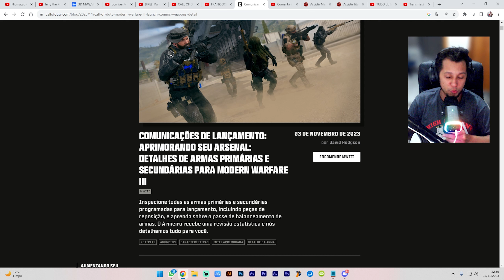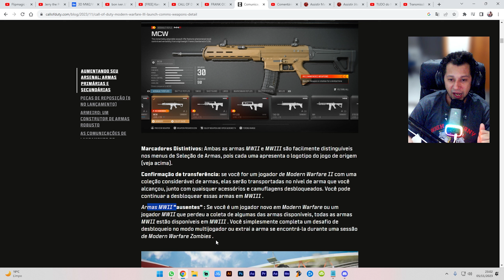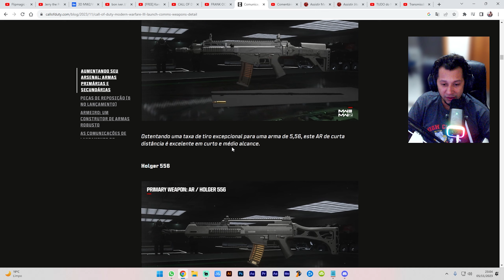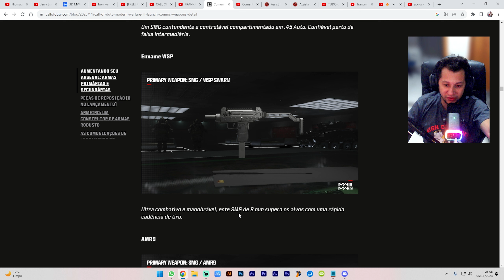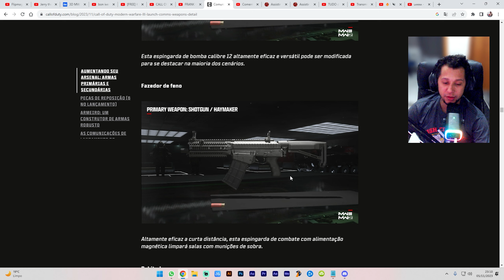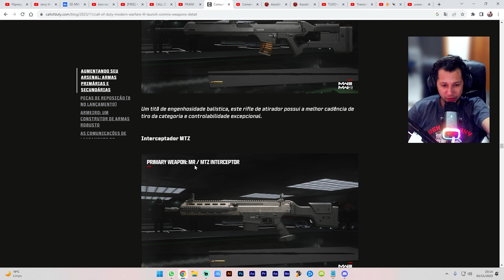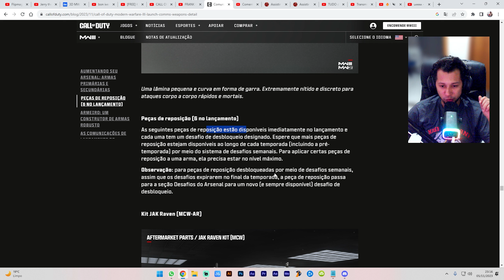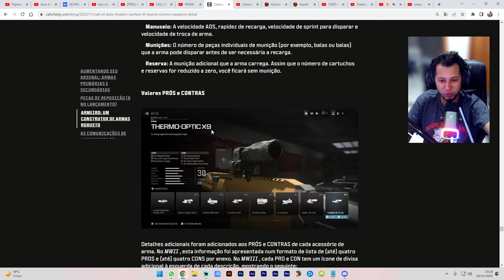WARZONE MOBILE - NOVIDADES OFICIAIS🔥🔥🔥 // CALL OF DUTY WARZONE MOBILE //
Novidades oficiais da Activision sobre o Warzone Mobile ! Warzone vem junto com o Modern Warfare 3 e Battle Royale do Cod Mobile para 2024 ♥

📱 SETUP MOBILE 📱
Plataforma de Transmissão: STREAMLABS OBS

2024
Novo cod mobile
NINEXT DO WARZONE MOBILE
Warzone Mobile Graficos
Cod Next
Rebirth Island Warzone Mobile
Rebirth Island Warzone
lançamento Warzone Mobile